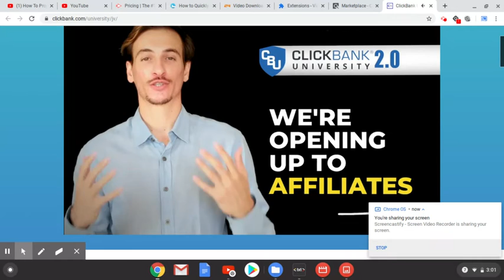Clickbank University Now Available for Affiliates